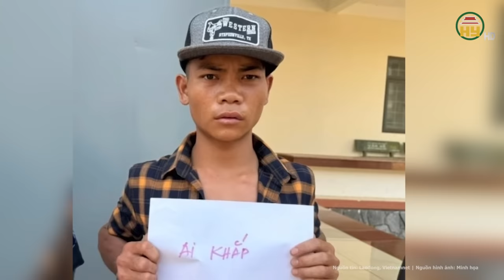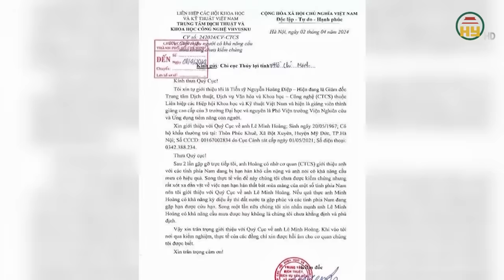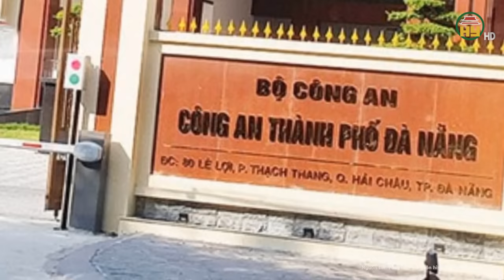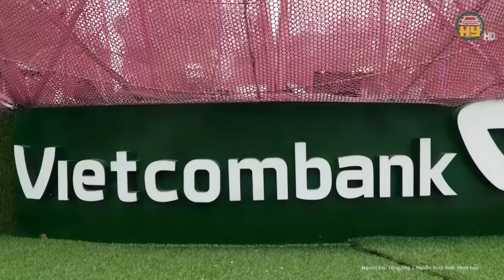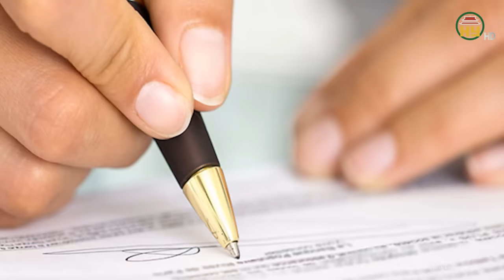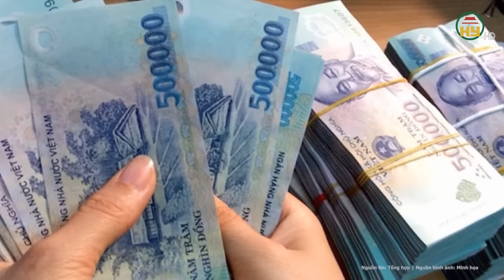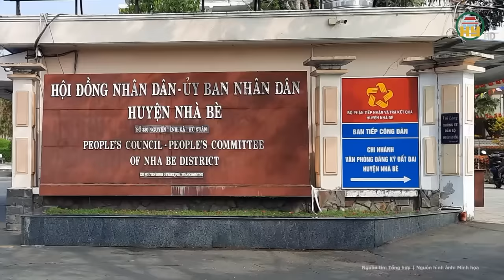Toàn cảnh tin nóng: Lời khai ớn lạnh của 2 sát thủ sát hại thiếu niên 17 tạo hiện trường giả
Tin tức 24h mới nhất | Toàn cảnh tin nóng: Lời khai ớn lạnh của 2 sát thủ sát hại thiếu niên 17 tạo hiện trường giả
Mới đây, Công an tỉnh Sơn La vừa phá thành công vụ án sát hại người, tạo hiện trường giả xảy ra tại xã Chiềng Sung, huyện Mai Sơn.
Địa chỉ: 164 Nguyễn Văn Linh, thành phố Hưng Yên, tỉnh Hưng Yên
Tiktok: Truyền hình Hưng Yên
Facebook: Đài Phát thanh và Truyền hình Hưng Yên
Zalo: Đài PTTH Hưng Yên